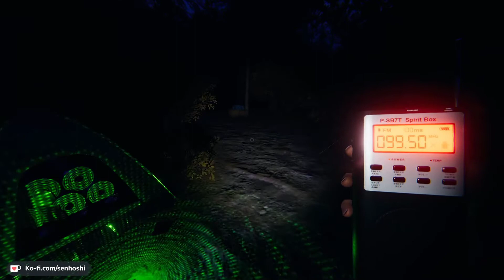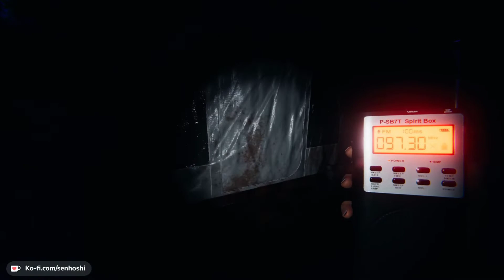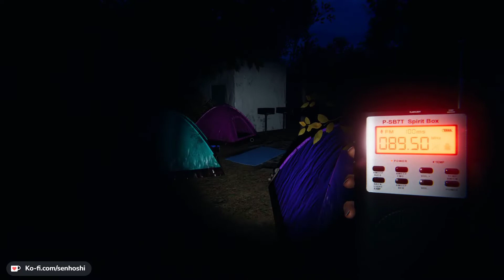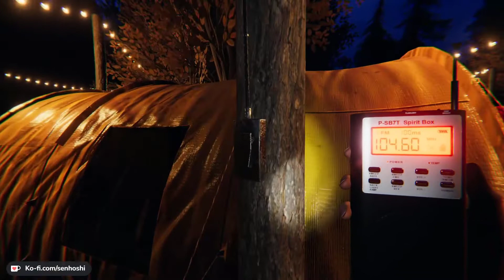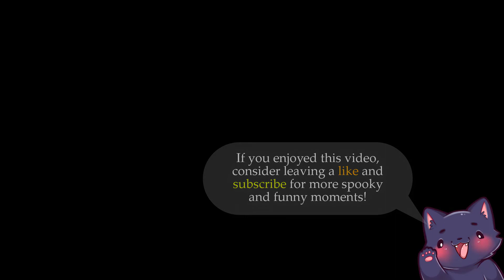Laughing my guts off!! TURN-BASED Phasmo XD || Phasmophobia gameplay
Phasmo gameplay - a little bit of scary and funny moments :D Hope you gonna like it!